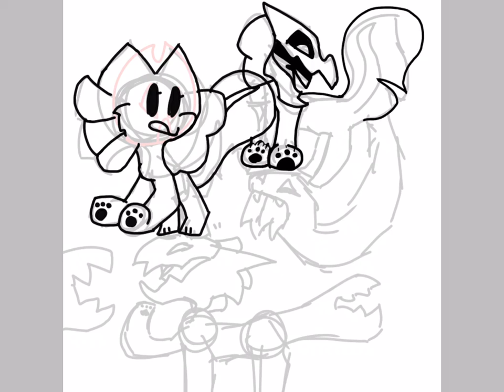It’s war! (Speed paint)